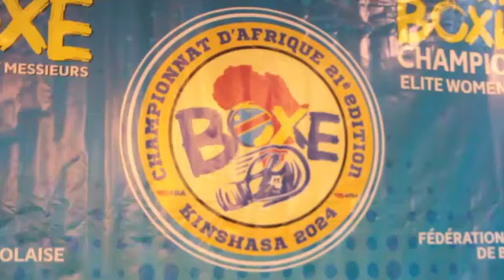Championnat Afro de Boxe du 14 au 27.10 à Kinshasa